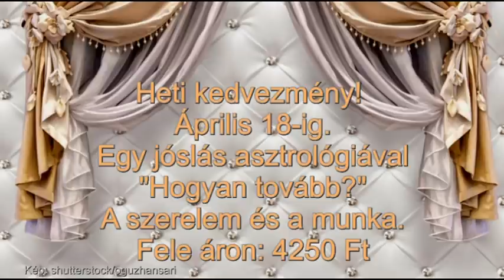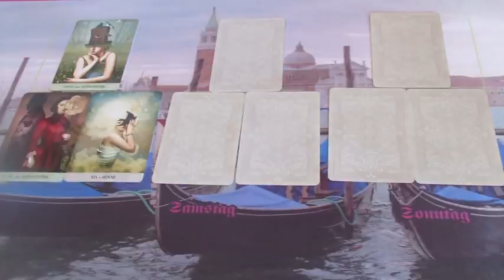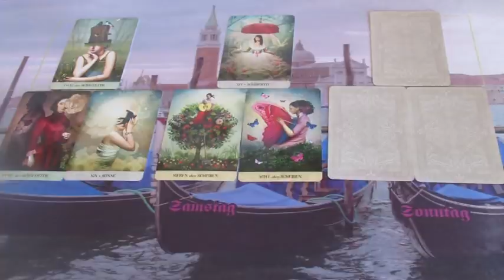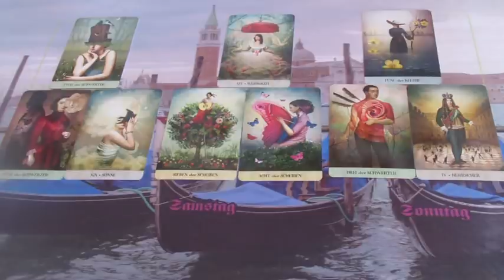Hétvégi szerelmi JÓSLÁS Április 11-ig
Telefonos elérhetőségem jóslásra:
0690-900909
750Ft/Perc

Átutalás:
Erste Bank
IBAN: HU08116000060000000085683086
BIC: GIBAHUHBXXX
Tulajdonos: Dendera Susanna Medici
Kép: shuttersock/Oksana Alexeeva/Nrzvhr